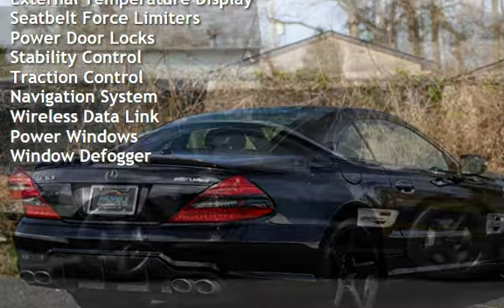2012 Mercedes-Benz SL 63 AMG for sale in NEPTUNE CITY, NJ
MICHAEL’S MOTORCARS proudly offers this 2012 MERCEDES-BENZ SL63 AMG with only 40K Miles!

This vehicle features a CERTIFIED ACCIDENT FREE CLEAN CARFAX REPORT with 19 SERVICE HISTORY RECORDS! $146,805.00 MSRP!!

Key Factory Options include:  CONVERTABLE - REAR VIEW BACKUP CAMERA - Keyless Push to Start Ignition - Sunroof - Heated Leather Seats - Power Lift Gate - Usb &amp; Auxiliary Input - 120 Watt Power Outlets - Bluetooth Connectivity - Sirius Xm Radio!

&quot;This incredible German drop top 500 horsepower hammer features the legendary 6.3 motor. Its a beast! &quot; - Zach

Being a family owned business for 25 years, we strive to give our customers the best automotive purchase experience yet!